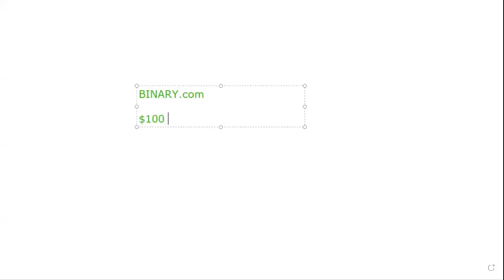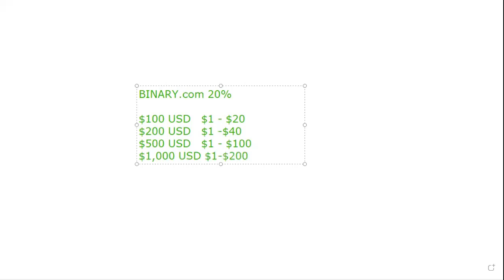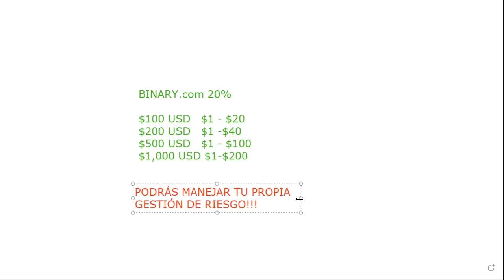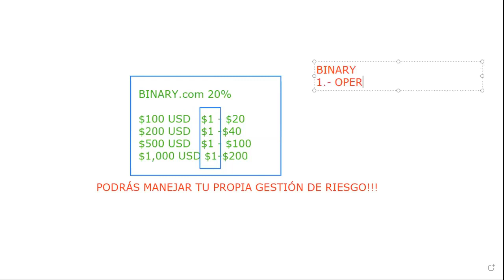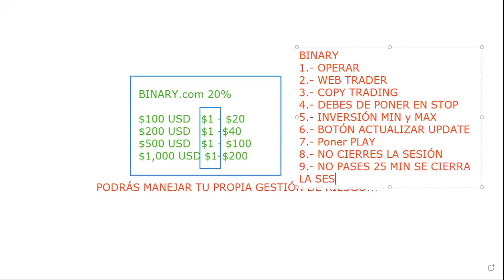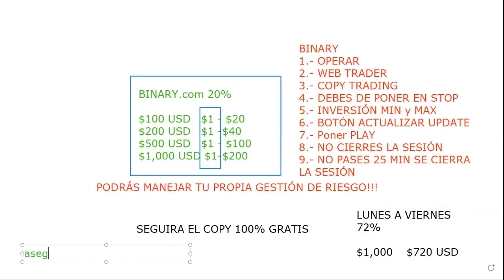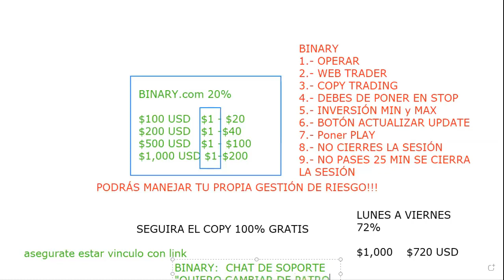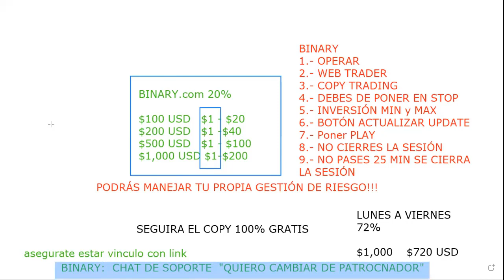Como ganar más en tu cuenta de Binary sigue estas instrucciones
Video original
GANAR MÁS DE TU CUENTA BINARY.com siguiendo está tabla